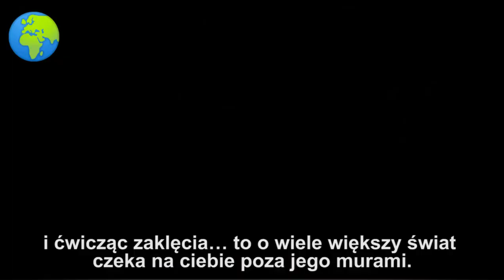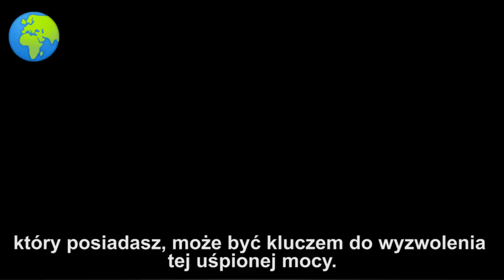Hogwarts Legacy - Dziedzictwo Hogwartu (2021) Zwiastun Gry!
Gra, na którą każdy fan Harrego Pottera czekał aż 20 lat! Premiera gry odbędzie sie w 2021 roku i może okazać się prawdziwym HITEM. To będzie coś na co czeka cały świat . Produkcja zapowiada się naprawę wyśmienicie :)

Kliknij ikonę subskrypcji i stuknij w dzwonek aby być na bieżąco. Nie zapomnij zostawić like dla zasięgu. Daje to motywację do działania :) Dziękuję 👌